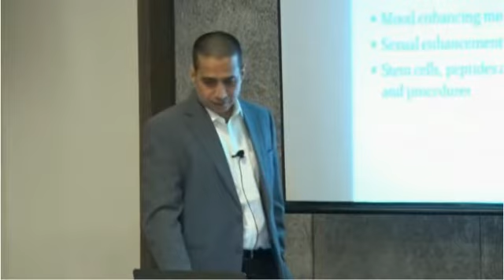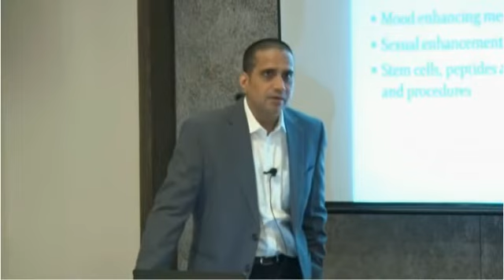Medical Innovations in Antiaging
M.B.B.S.; M.D.(Medicine)

Internal Medicine, Thyroid, Obesity, Antiaging and Geriatric Consultant.
Antiaging Hormones Expert and Life Style Coach.
(Special Interest in Obesity management, Medical Antiaging, Reversing Aging, Stem Cells, Bio-Identical Hormone Replacement Therapy, Menopause, Andropause, Somatopause, Sexual dysfunction And Aging Related Issues)